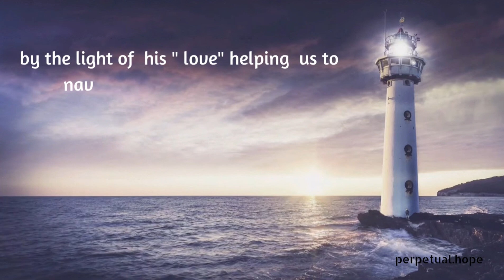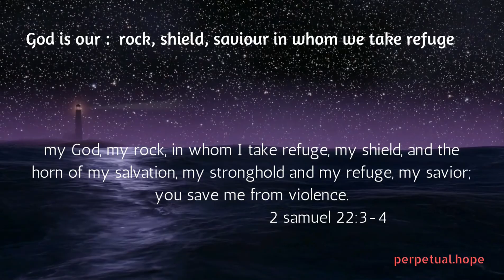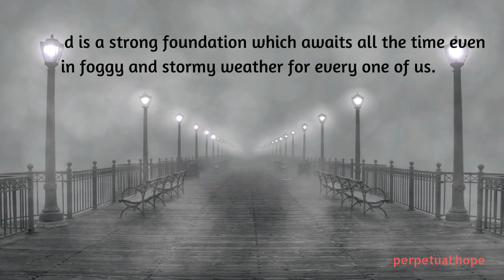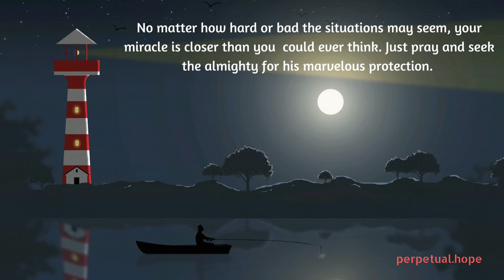NO Matter The STORMS in Your Life , Jesus is the Light House / GOD The Beacon Of Hope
pictures belong to the original owners. Information sourced from various, web, own though and from bible.